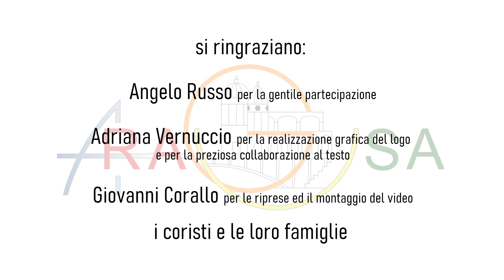A Ragusa con il Coro Mariele Ventre